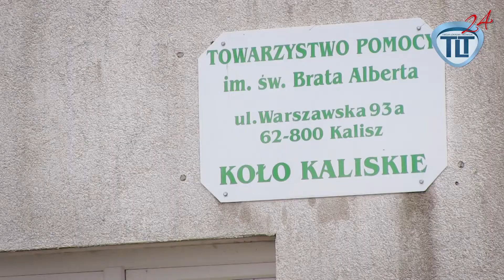Miasto dla bezdomnych 12.01.2016 // TLT24.pl